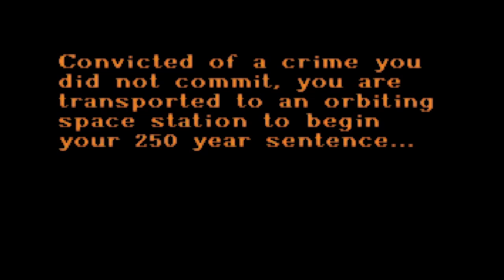Captive - intro/opening (Roland MT-32) MS-DOS Game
Intro from the game 'Captive'
DOS.1992. Published and produced by Mindscape.
(Original Amiga and Atari ST versions published in 1990).

Original music composed by David R. Punshon. (quite different from the amiga/ST musics)
Music adapted/coded by Audio Visual Magic

Sound effects  recorded from the emulated Dosbox Soundblaster16
Music recorded from a genuine  Roland MT-32 (rev.1 old) device.